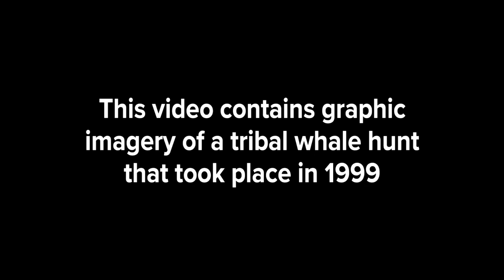A look back at the Makah whale hunt of 1999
The hunt helped connect the tribe with their whaling past for the first time in 70 years.